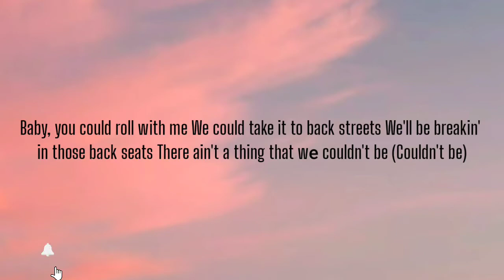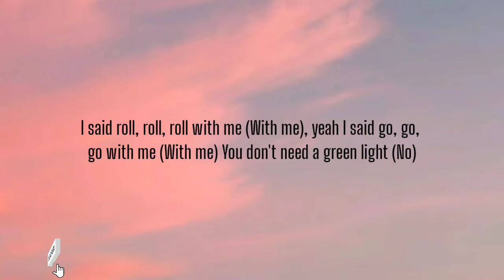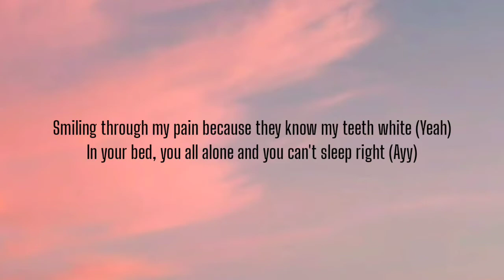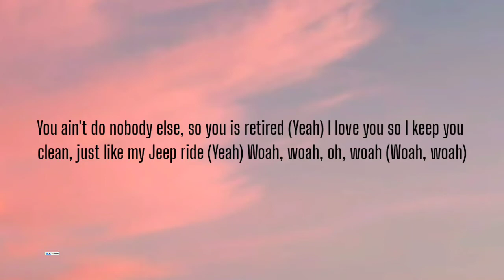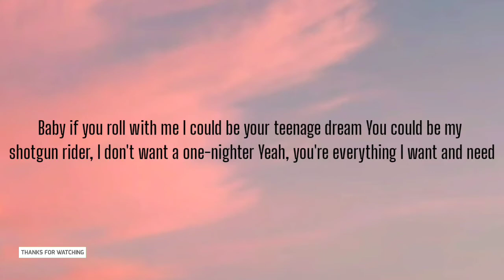KIDD G - TEEN AGE DREAM 2 ( LYRICS ) , LIL UZI VERT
[Intro: Lil Uzi Vert]
Lil Uzi

[Verse 1: Kidd G]
Those set of bald tires, couple lose wires
Yeah, that was my first truck
Two doors, bench seat, that's where I first fell in love
We were rollin' free, only sixteen
Muddy speakers bumpin' sounds of a six-string
And I swear I ain't never seen nothin' on a silver screen shinin' like her

[Pre-Chorus: Kidd G]
(Oh-oh, oh-oh)
We were brighter than the headlights blowin' through stop signs
(Oh-oh, oh-oh)
And if you're lookin' for a good time

[Chorus: Kidd G & Lil Uzi Vert]
Baby, you could roll with me
We could take it to back streets
We'll be breakin' in those back seats
There ain't a thing that wе couldn't be (Couldn't be)
Baby if you roll with me
I could bе your teenage dream
You could be my shotgun rider, I don't want a one-nighter
Yeah, you're everything I want and need
Baby, you could roll, roll, roll with me
Baby, you could roll, roll, roll with me (With me)
Verse 2: Lil Uzi Vert & Kidd G]
I said roll, roll, roll with me (With me), yeah
I said go, go, go with me (With me)
You don't need a green light (No)
Smiling through my pain because they know my teeth white (Yeah)
In your bed, you all alone and you can't sleep right (Ayy)
You ain't do nobody else, so you is retired (Yeah)
I love you so I keep you clean, just like my Jeep ride (Yeah)
Woah, woah, oh, woah (Woah, woah)
I said you were so important, I treat you just like my very first Lambo (Lamb')
I know (I know) that you would rather be at home (Home, yeah-yeah)
Sitting there all alone (I know)
I answer every time you go to call my phone (Phone)
Maybe it is lust
But I love you like my very first drug (Oh-oh, oh-oh)
(Like my very first drug)

[Pre-Chorus: Kidd G]
We were brighter than the headlights blowin' through stop signs (Oh-oh, oh-oh)

[Chorus: Kidd G]
There ain't a thing that we couldn't be
I could be your teenage dream
Baby, you could roll, roll, roll with me (Oh-oh, oh-oh)